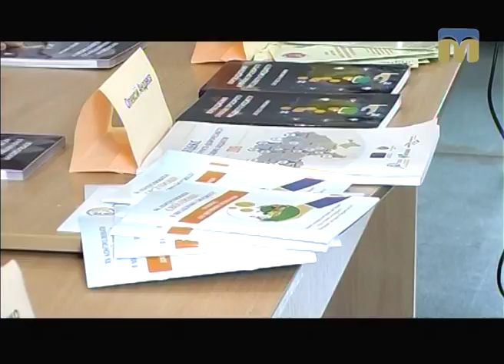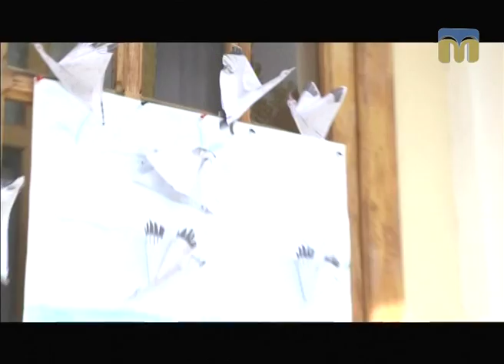Телевізійні новини Миколаївщини – 20.05.2017